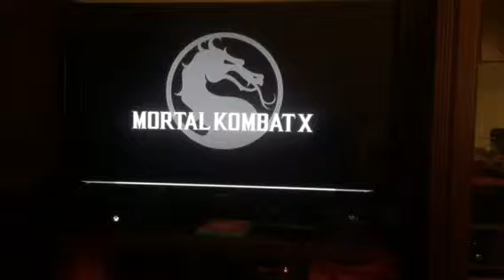Mortal Kombat X Fatalities Part 2 (MORE BLOOD AND GORE)